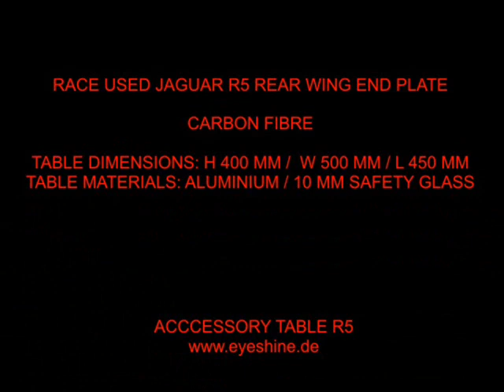EYESHINE F1 ORIGINALS Accessory Table R5